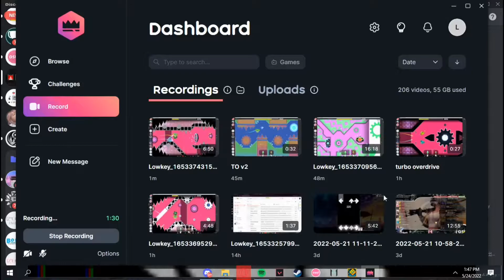1st Victor Indo? | "Turbo Overdrive" (Extreme Demon??) 100% by N3moProd & Ellishia | Geometry Dash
A lot of people in youtube said that this was an extreme but its too easy for it to be extreme, maybe high insane-ish.
The gameplay is amazing, i always love assymetrical dual and the sync is spot on also, and for the deco there's nothing to talk about, its beautiful.
a solid level indeed.

Level Info:
Name : Turbo Overdrive by N3moProd & More
Ingame Difficulty : N/A (Still Unrated)
Personal Difficulty: 8/10 ( Insane Demon)
Attempts : 923
Record Before Completion : 97% 3x

Any kind of support i"ll appreciate so much!
Thank U For Your Time!